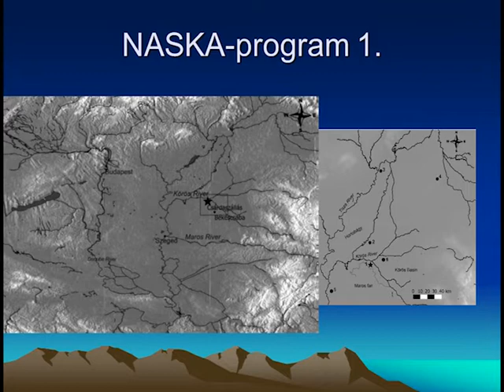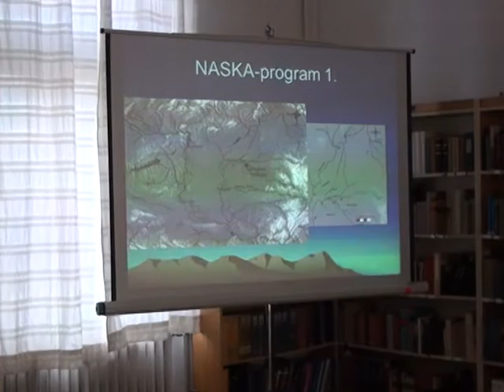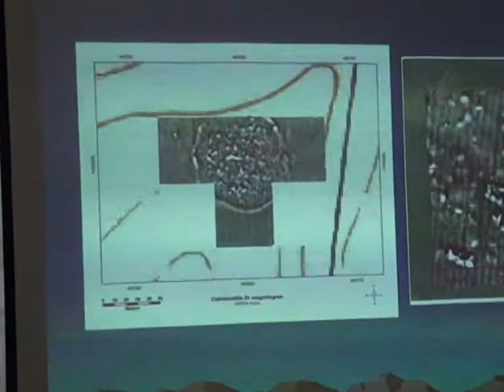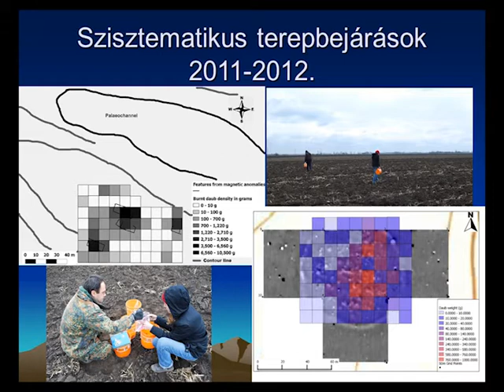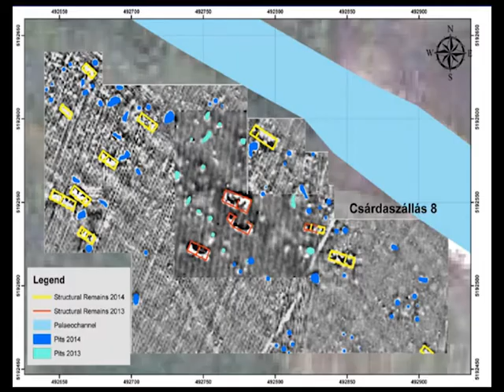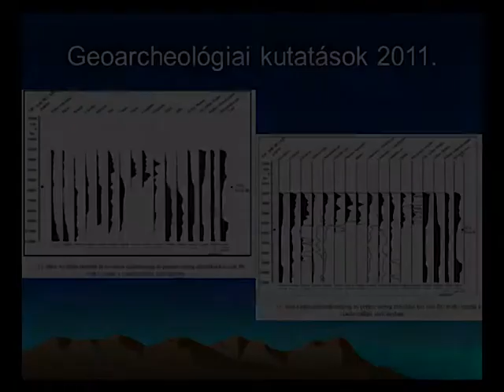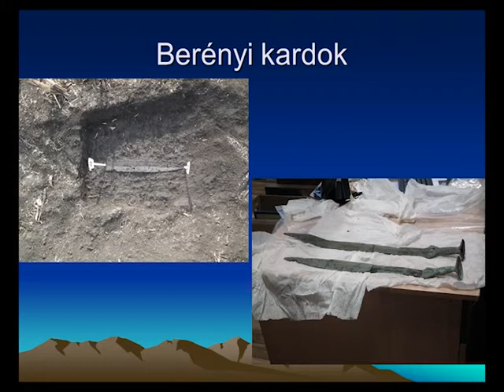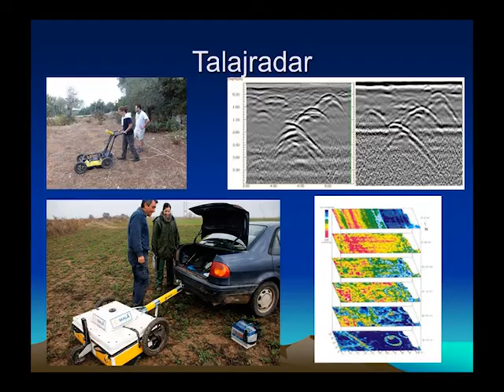Múzeumi Esték: "Legújabb régészeti kutatások Mezőberény környékén" (Dr. Bácsmegi Gábor előadása)